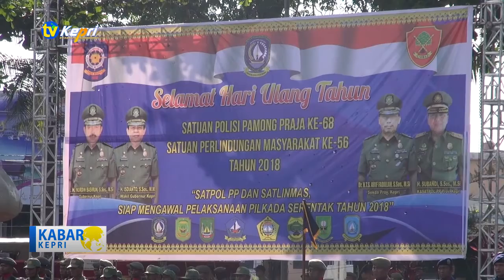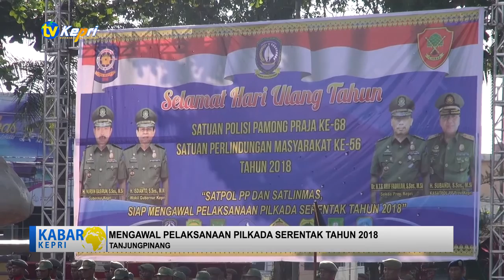HUT SATPOL PP KE 68 DAN SATLINMAS KE 56 TAHUN 2018 TV KEPRI